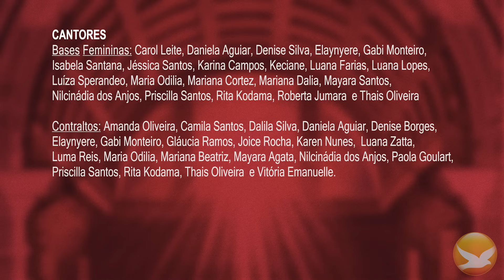Sequência de Pentecostes - Shalom 2020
FICHA TÉCNICA
Composição: Keciane Lima
Arranjo,Mixagem e Masterização: Yuri Costa
Edição e Pré Mixagem Vocal: Lucas Magalhães
Arranjo Vocal: Guto, Lucas Magalhães, Jaíne Pinheiro e Éder Martins
Edição de Vídeo: Éder Martins
Direção Musical: Wilde Fábio

CANTORES
Bases Femininas: Carol Leite, Daniela Aguiar, Denise Silva, Elaynyere, Gabi Monteiro,
Isabela Santana, Jéssica Santos, Karina Campos, Keciane, Luana Farias, Luana Lopes,
Luíza Sperandeo, Maria Odilia, Mariana Cortez, Mariana Dalia, Mayara Santos,
Nilcinádia dos Anjos, Priscilla Santos, Rita Kodama, Roberta Jumara  e Thais Oliveira

Contraltos: Amanda Oliveira, Camila Santos, Dalila Silva, Daniela Aguiar, Denise Borges,
Elaynyere, Gabi Monteiro, Gláucia Ramos, Joice Rocha, Karen Nunes,  Luana Zatta,
Luma Reis, Maria Odilia, Mariana Beatriz, Mayara Agata, Nilcinádia dos Anjos, Paola Goulart, Priscilla Santos, Rita Kodama, Thais Oliveira  e Vitória Emanuelle.

CANTORES
Bases Masculinas: Audisio Lopes, Breno Tenório, Fernando Lira, Gilberto, Guilerme Francisco, Guilherme Bruno, Mateus Melo, Maxsuel, Paulo Matos, Rafael Azevedo, Rizoniel, Thiago Reis, Valério Nunes e Wilker Matos.

Tenores: Alexandre Barbosa, Breno Tenório, Bruno Diego, Caio Pinheiro, Domingos Molta,
Felipe Pena, Gilberto, João Victor Farias, Marcel Sato, Mateus Marins, Mateus Melo, Maxsuel, Rafael Azevedo e Rafael Pires.